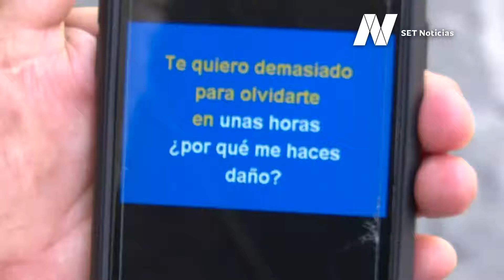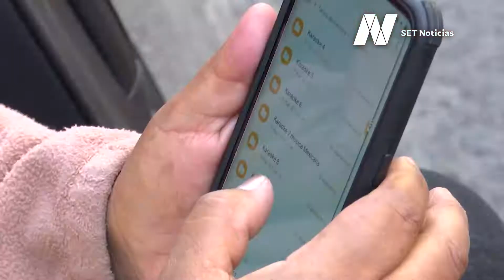Elba canta, no solo para ganarse la vida, también para alegrar la vida a las y los peatones.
Con un celular, micrófono y bocina, la señora Elba canta, no solo para ganarse la vida, también para alegrar la vida a las y los peatones. Tiene debilidad visual, pero ello no le impide buscar salir adelante.